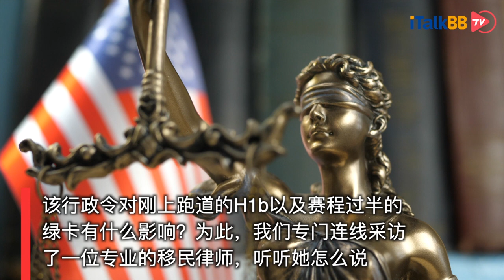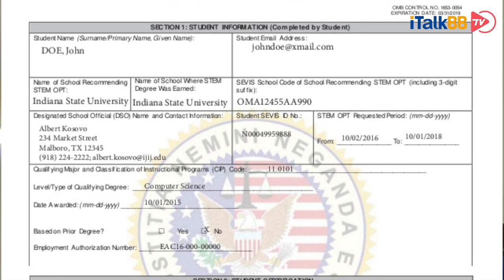新冠疫情与特朗普禁止移民入境行政令下，H1b以及绿卡申请人要面对哪些挑战，该如何化解危机？【i采访 - EP13】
🎙️【i采访】新冠疫情日益严峻，特朗普签法禁止移民入境行政令，此刻对于正在移民长跑的申请者们，可能是最为困哪的时刻。有哪些面临的挑战，有哪些潜在的威胁，该如何从容的应对？🎙️
采访对象：徐怡—资深移民律师
采访问题：1. 行政令发布后，对今年H1b的影响，会不会增加RFE频率以及审批难度？
                    2. 如果H1b批准，是不是在境内转换身份比较好？
                    3. 对于绿卡申请的进程，有怎样的影响？
                    4. Eb2，eb3申请已批准，并且已经拿到工卡，请问接下来的绿卡审批是否会拖延发放？
                    5. 您个人绝对这个行政令对个人和公司企业会有怎样的影响？
                    6. 该行政令豁免权给予了美国政府需求人士，何为美国政府需求人士？
                    7.您觉得这个行政令的签署是否标志着美国未来移民政策的再度恶化？